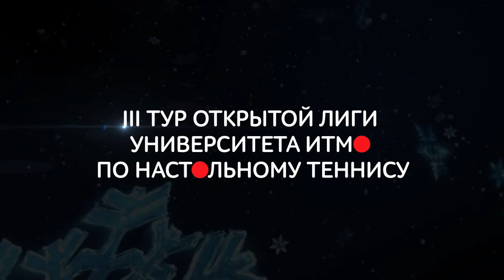Поздравление с Новым Годом от Лиги ИТМО по настольному теннису!